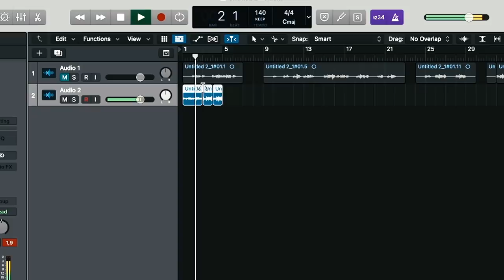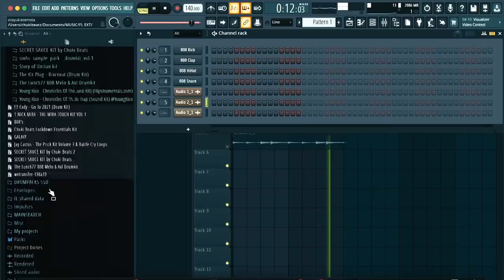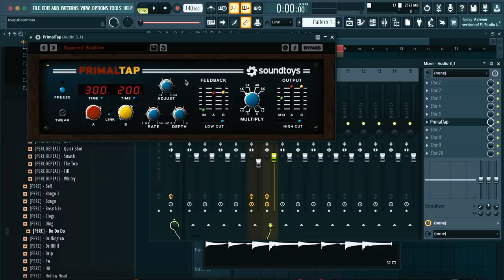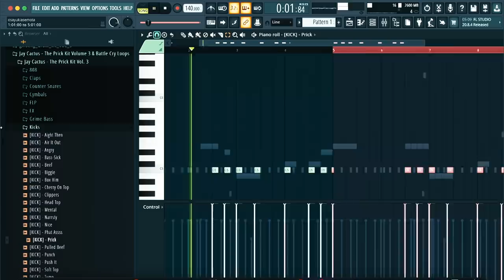This Is The Saddest DRILL BEAT I've Ever Made in Fl Studio 🥺 *COOK UPS #28*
So Today, we descend back into my lovely studio in the heart of Belgium's capital 'Brussels'. I pick up my guitar after a rainy day in the city. I was feeling a sad melody, so I decided to make one of the saddest drill beats you've ever heard.. I give you guys loads of fl studio tips and tricks on how to make melodies 😍